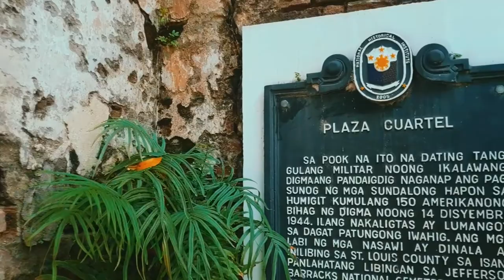Palawan, bakit ang ganda mo? (First Video)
First video that i edited and first plane trip with fam.

Di pa din makagetover kung gaano ka kaganda tong lugar na to. Sana makabalik soon!